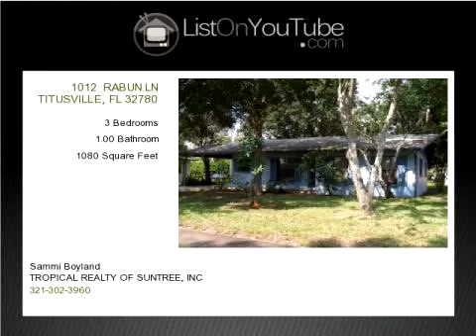1012 RABUN LN